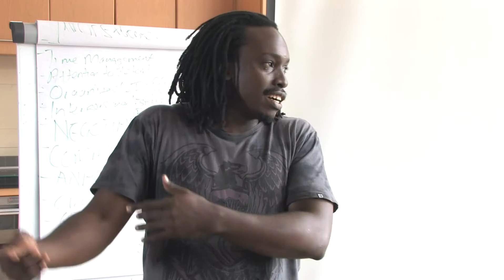King Centonomy Alumni Testimonial